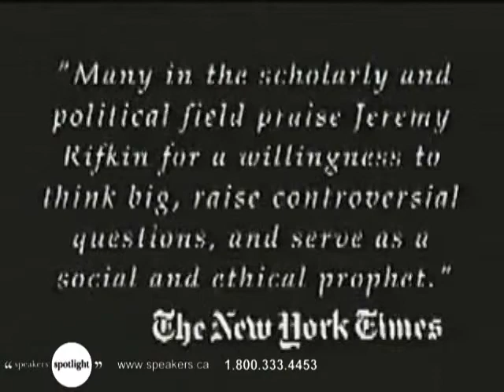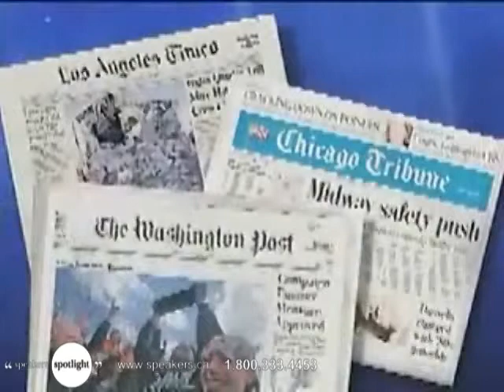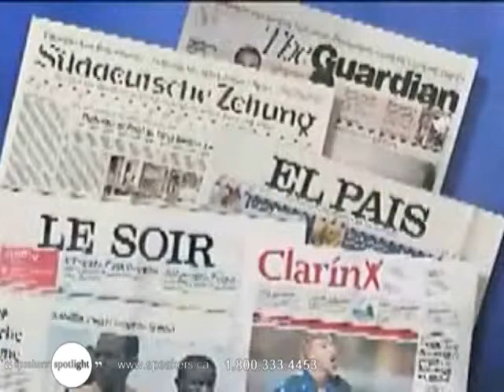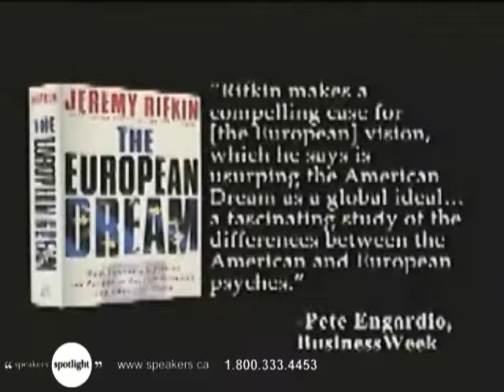Jeremy Rifkin - President of the Foundation on Economic Trends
A futurist of extraordinary vision, Jeremy Rifkin doesn't just illuminate the complexities of global trends, he helps to mold them. A frequent guest on such opinion-shaping programs as Face the Nation, Nightline, and Larry King Live, he brings to his audiences a new understanding of domestic and global economies, the evolving power of e-commerce and biotechnology, and the ever-changing needs of the work force.